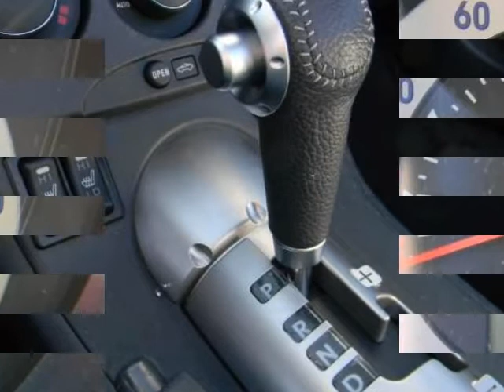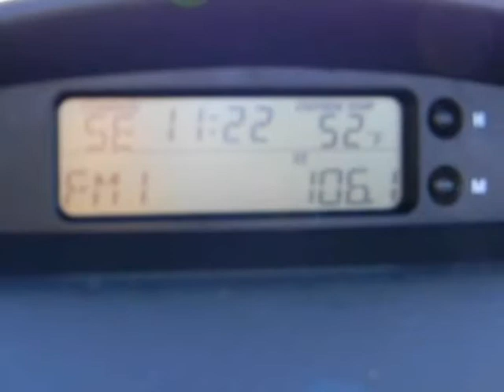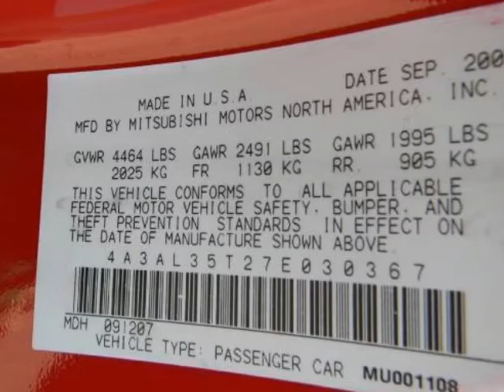2007 MITSUBISHI ECLIPSE SPYDER SPORTRONIC AUTO GT CONVERTIBLE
2007 MITSUBISHI Eclipse 2 Door Spyder Sportronic Auto GT
Stock Number: 13801E
VIN: 4A3AL35T27E030367

We think you will love this PRE-OWNED 2007 MITSUBISHI Eclipse 2 Door Spyder Sportronic Auto GT which has 94416 miles. It comes fully equipped with Abs (4-Wheel), Air Conditioning, Alloy Wheels, and many other features.Please call us for a walk around description of the vehicle or to schedule a test drive.